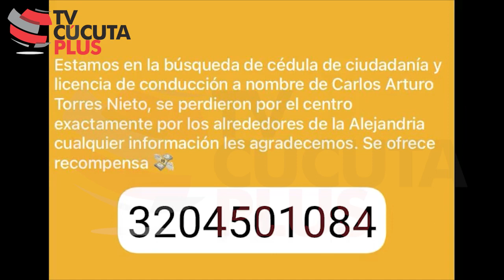Atalaya Orgullo Cúcuta Feliz cumple! EN VIVO Recorrido de ZeroCensura